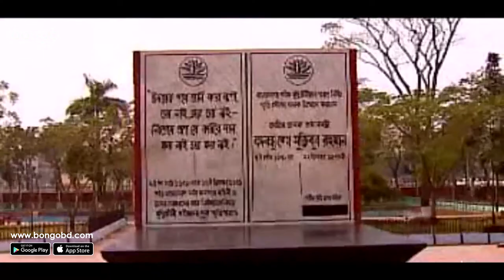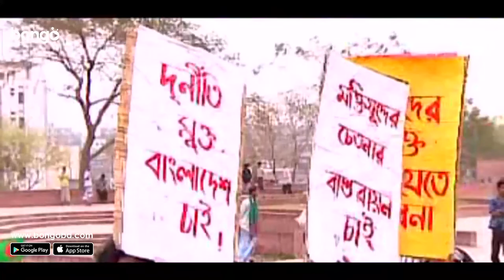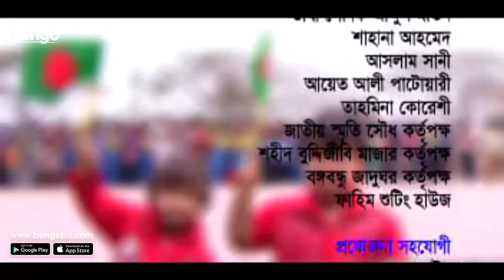Sonali Din | সোনালী দিন | Bangla New Natok | Shams Sumon | Shimla | Sadek Siddiki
Bongo Presents the Bangla Natok "Sonali Din | সোনালী দিন" directed by Sadek Siddiki, and starring Shams Sumon, Shimla and more. To get more natoks, drama, telefilm and many more exciting videos, visits our official

"Sonali Din" a Bangla drama: Roshni, a freedom fighter, has returned to her motherland after 36 years. When Shahed's children ask her about the current situation of freedom fighters in the country, what important realization does she share?

"সোনালী দিন" বাংলা নাটকে- মুক্তিযোদ্ধা রশ্মি ৩৬ বছর পরে তার মাতৃভূমিতে ফিরে এসেছেন। শাহেদের সন্তানরা যখন তাকে দেশের মুক্তিযোদ্ধাদের বর্তমান পরিস্থিতি সম্পর্কে জিজ্ঞাসা করে, তখন সে কোন গুরুত্বপূর্ণ উপলব্ধি ভাগাভাগি করে নেবে?

Director: Sadek Siddiki
Lead Actor: Shams Sumon
Lead Actress: Shimla
Editor : Al Mamun
Cameraman: Tarek Babu
Scriptwriter: Rokeya Islam
Screenplay: Sadek Siddiki
Supporting Actor: Firoz Alam, Arif Khan, Ashraf Hossain Tulu , Atiq , Goutam , Sohel , Shaukat Ali , Toru , Sagor Siddiki
Supporting Actress: Nodee , Sima , Nupur Islam , Hira , Payel
Guest Appearance: Helal Khan
Chief Assistant Director: Johurul Islam
Assistant Director: Aditto Joni
Lighting: Kawsar , Younus
Tech Support: Perfect Telemedia